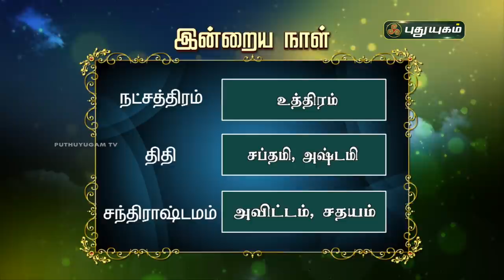Today Rasipalan - 26/12/2021 | Indraya Rasi Palan Tamil | இன்றைய ராசிபலன் | Astrologers Magesh Iyer